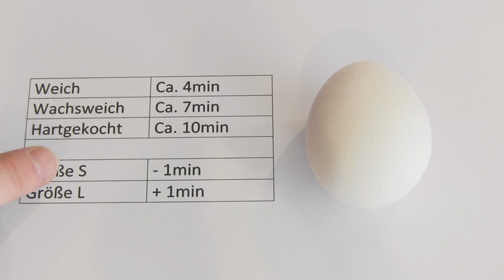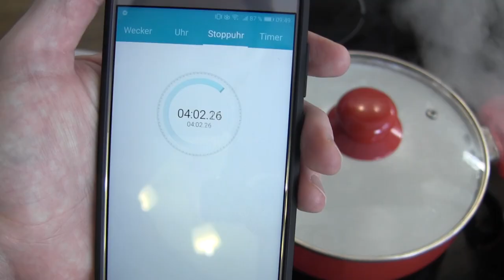Eier kochen im Topf ✅ ULTIMATIVE ANLEITUNG: Wie kocht man Eier hart & weich? Ohne platzen wie lange?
Eier kochen im Topf! Wie kocht man Eier ohne zu platzen? Wie lange für hart und weich?

In diesem Video erfährst Du, wie Du ein Ei selber richtig machen kannst. Mit dieser Anleitung Eier kochen im Topf und somit ohne platzen hart und weich schaffen. Wie lange kocht man nun Eier eigentlich?

Es gibt übrigens auch noch andere Möglichkeiten, wie z.B. in der Mikrowelle, Thermomix, Wasserkocher und Eierkocher oder sogar in der Heißluftfritteuse. Laut Test geht es im Kochtopf aber ohne anstechen am Einfachsten.

Welche Stufe ist jedoch bei Induktion am Besten und geht es auch im Dampfgarer für ein weichgekochtes und hartgekochtes Ei? Die perfekte Kochzeit hat etwas mit der Größe L oder M zu tun und auch mit der Dauer.

Hartkochen und Weichkochen ist übrigens auch mit Geräten von z.B. russell hobbs, wmf und krups möglich. Weichgekochte und Hartgekochte egg bzw. eggs brauchen etwas Zeit, ebenso wie Ostereier.

Mit dieser Video Anleitung (deutsch & was tun?) / Montageanleitung / Bedienungsanleitung / Tutorial / Tipps & Tricks auf Youtube Eier kochen im Topf und somit erfahren, wie koch man Eier weich und hart, ohne dass sie platzen und wie lange!

▬ Video Kurse ▬▬▬▬▬▬▬▬▬▬▬▬